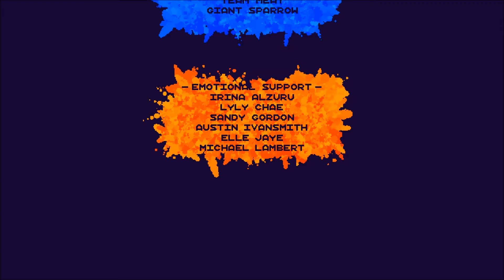INK Part 9: Final Adversary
Don't worry... all the colors may be subdued.

Thank you again to Rawrzaur for gifting me this game.